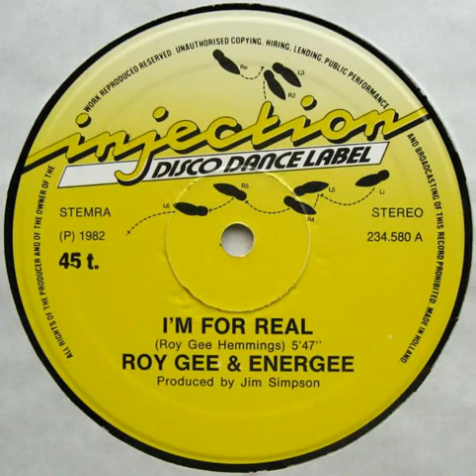ROY GEE & ENERGEE- i´m for real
from 1982.
Member of the mid to late 70's UK soul/funk act, J.A.L.N. Band. Also had some solo projects in the eighties using the name Roy Gee & Energee.